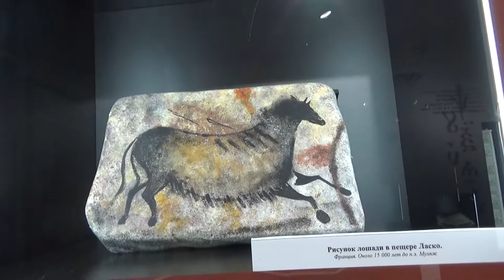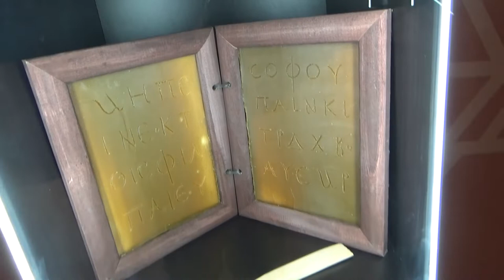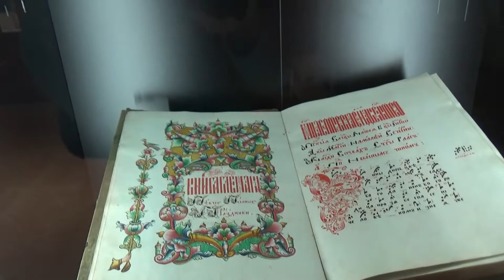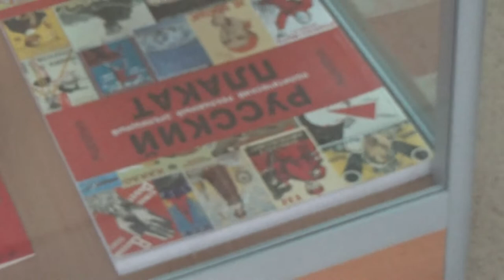Art Manij Выставка Отдел 🐄редких книг + я читаю🈴 Египетское иероглифы